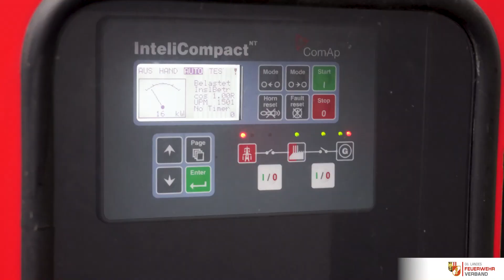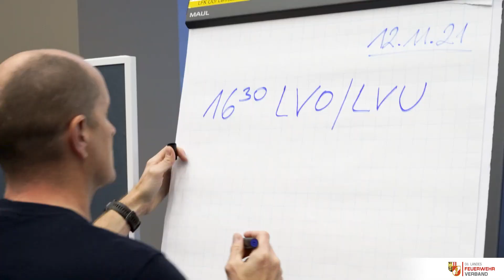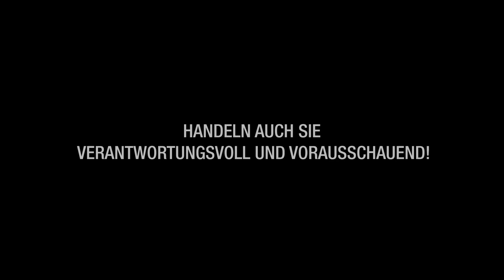20211129 BlackoutÜbung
Das Landes-Feuerwehrkommando OÖ beübte am 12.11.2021 einen hausinternen Stromausfall. Da die Landes-Warnzentrale als kritische Infrastruktur gilt, und im Falle eines Blackouts das Landes-Feuerwehrkommando als zentrale Leitstelle fungiert, wurden sämtliche Maßnahmen dazu beübt.